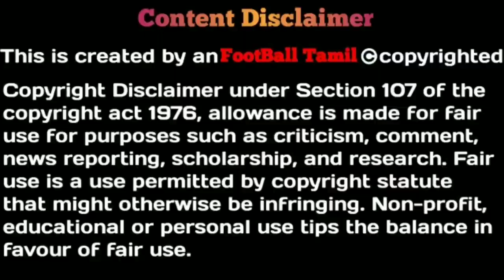Thapa Injury update - Not play against MCFC|Positive intent & motivation in CFC training session|FT